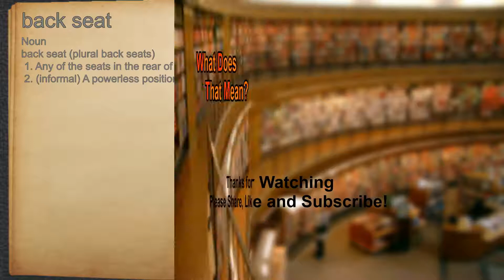What does back seat mean?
A spoken definition of back seat.

Intro Sound:
Typewriter - Tamskp